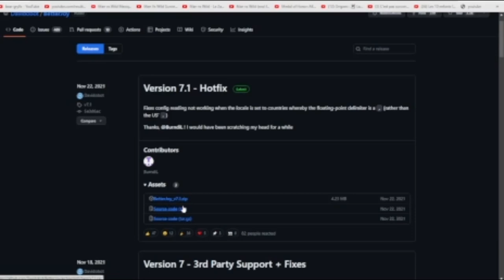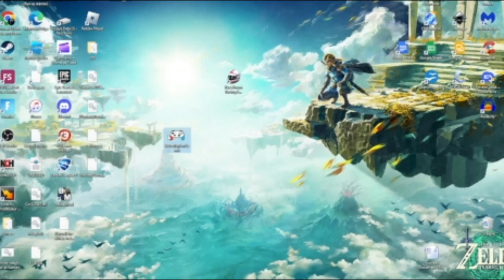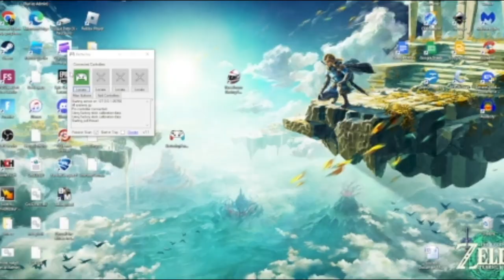Comment jouer et connecter sa manette switch a son pc .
Bonjour a tous c'est flemmard funambule sa faisait longtemps aujourd'hui je sor une nouvelle vidéo !